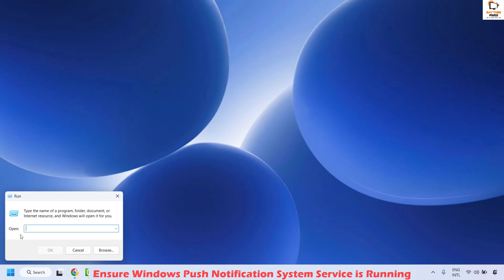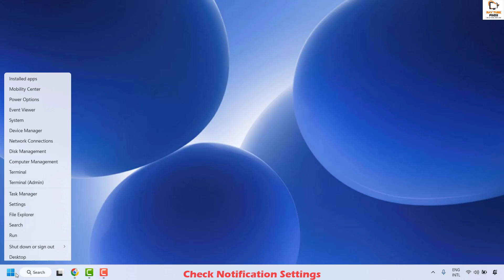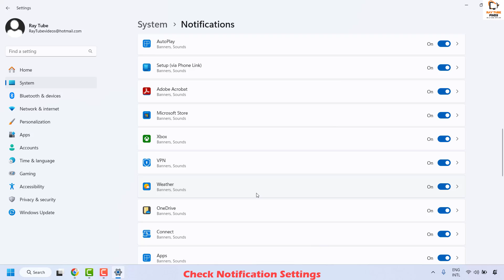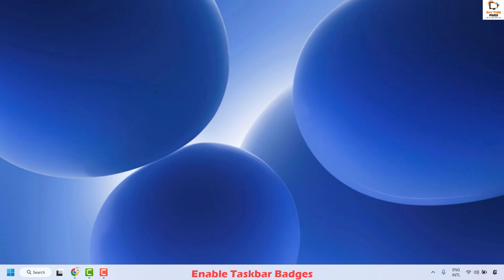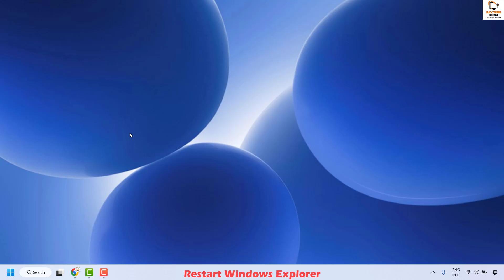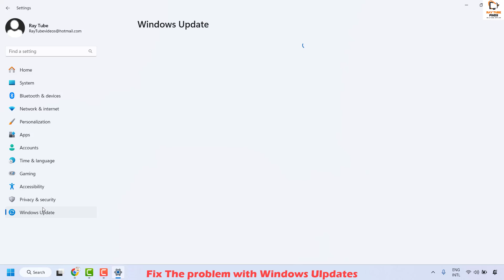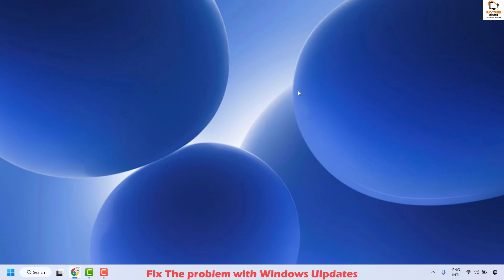Solved : Taskbar Notifications Not Showing In Windows 11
If your Windows 11 taskbar notifications or badges are missing or not displaying correctly, follow these steps to troubleshoot and resolve the problem.

1. Ensure Windows Push Notification System Service and ensure it’s running.
Open Run (Win+R), type services.msc.
Look for Windows Push Notification System Service and ensure it’s running

2. Check Notification Settings
Open Settings (Win+I).

Go to System -- Notifications.

Make sure "Notifications" is toggled On.

Scroll down to check notification access for each app—ensure the toggle is On for apps you want notifications from.

Review “Do Not Disturb” and Focus Assist settings—turn them off if you want all notifications shown.

3. Enable Taskbar Badges
Right-click the taskbar and select Taskbar settings.

Click on Taskbar behaviors.

Make sure Show badges on taskbar apps is checked. This enables notification indicators (badges) on app icons.

4. Restart Windows Explorer
Right-click the Start button, choose Task Manager.

Under the Processes tab, find Windows Explorer.

Right-click and select Restart. This often fixes temporary taskbar glitches.

5. Allow Apps to Run in the Background
Go to Settings -- Apps -- Installed apps.

Click the three dots next to an app and select Advanced options.

Set “Let this app run in background” to Always for affected apps, ensuring they can post notifications.

6. Update or Reinstall Apps
If a specific app's notifications are not working:

Update the app via the Microsoft Store or official website.

If the problem persists, uninstall and reinstall the app.

7. Check for Interfering Applications
Some preinstalled or third-party apps (such as Omen Gaming Hub) have been reported to cause taskbar notification issues. Uninstall any recently added or unnecessary utility apps and restart your computer.

8. System Updates and Rollbacks
Go to Settings -- Windows Update and check for updates.

If the problem began after a recent update, consider uninstalling the update via Settings -- Windows Update -- Update history -- Uninstall updates.